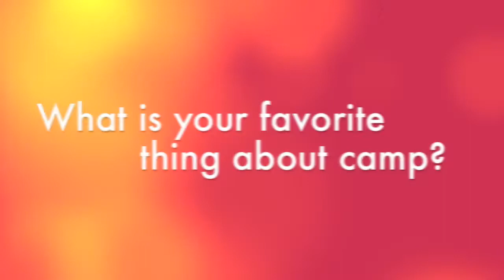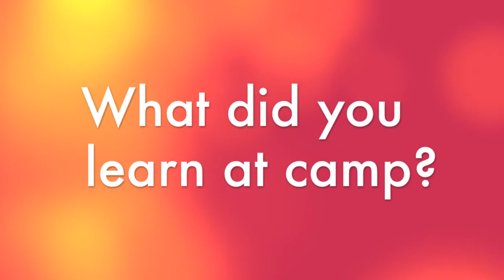Session 7 - 2013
Facebook: Camp Wood YMCA (official)

This is a video recap of Session 7 from summer 2013.

Camp Wood YMCA is a summer resident camp and conference center located in the Flint Hills of Kansas. Our summer camp serves ages 7-17 years old during one or two week sessions. Our program is based around the YMCA core values of caring, honesty, respect and responsibility.